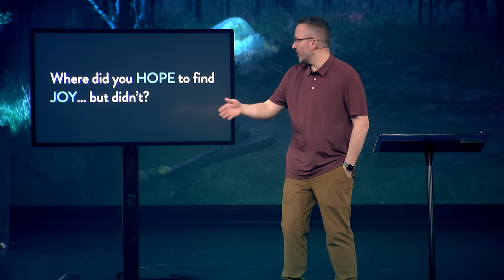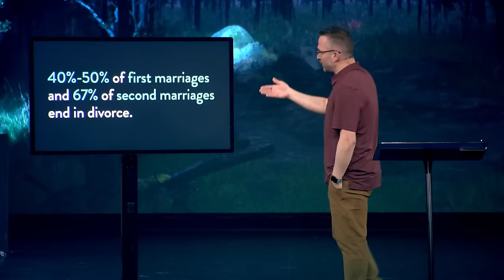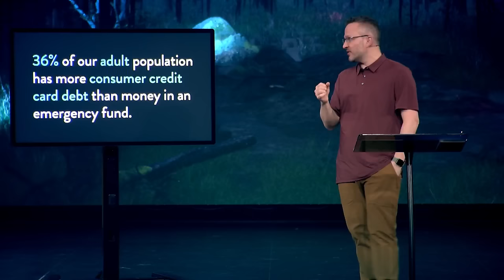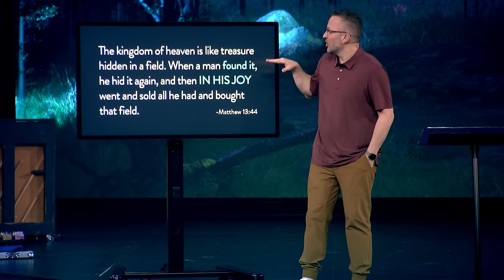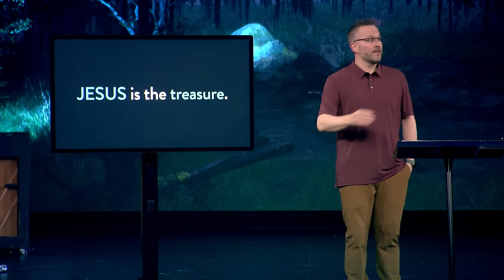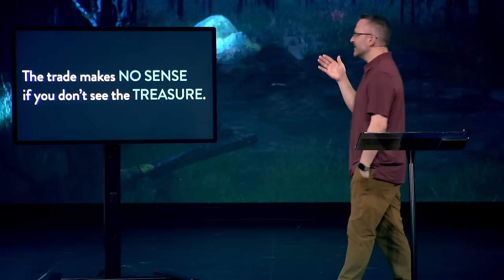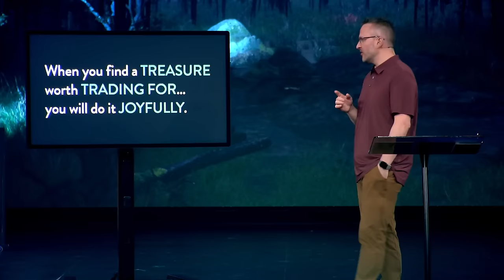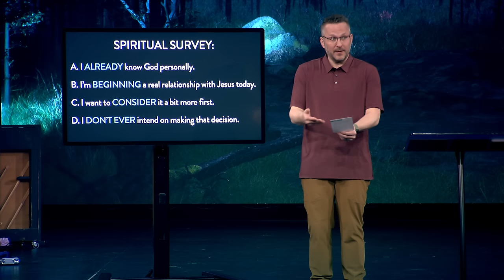Easter at 12Stone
When Jesus was on the cross, it’s hard to imagine He felt anything but pain. Yet He knew His moment of pain was worth the joy of us knowing God. The reward was greater than the cost! This Easter, Pastor Jason walks us through the Easter story and asks us to trade up for the reward of Jesus.

0:00 Welcome
03:14  The Joy (Worship)
08:17  Firm Foundation (Worship)
14:57  All Hail King Jesus (Worship)
25:02  Where do you find joy?
34:09  The joy set before Jesus
35:47 Where You There? (Worship)
40:39 Think about the reality of the people experiencing the first Easter
43:00 Where did you hope to find joy but didn't?
50:22 The treasure
1:02:45 The trade for the treasure
1:12:40 All Hail King Jesus (Worship)
1:15:30 The best day of your life
1:19:52 Concluding thoughts with Paul and David to the online viewers